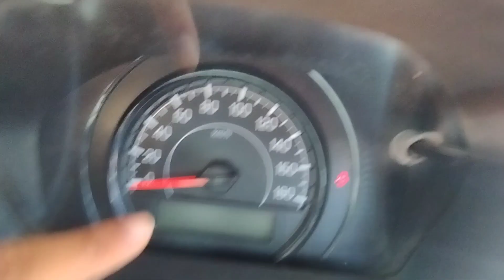अब आ गई सस्ती Scorpio N 😅🙏 Waganor LXI / CNG fitted ⛽👌🏻@bambulkaromkar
suggested Video = sanscari = ये। हुईं ना बात 🔥 WaganorR 2022 ZXI + AMT 😍 @7.10 lacs @sansCARisumit